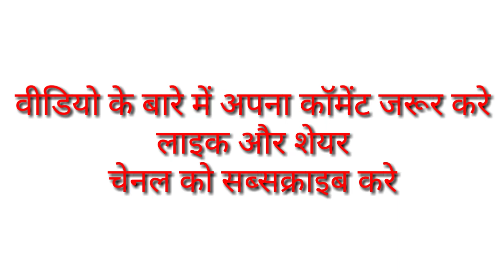कुम्भ राशि भगवान की क्रपा कैसे पाये | Kumbh Rashifal | Horoscope | Astrologer